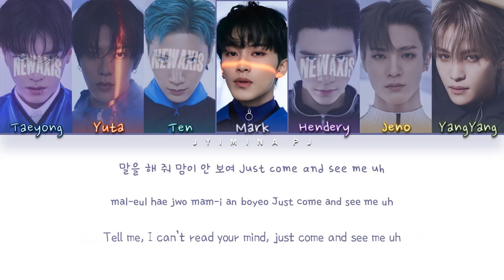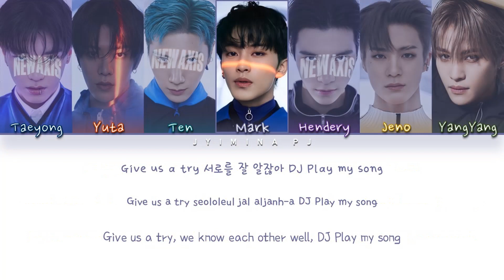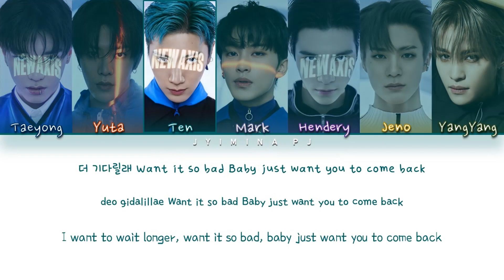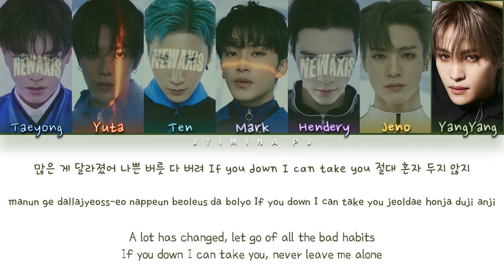NCT U (엔시티 유) - 'OK!' Lyrics (Color Coded_Han_Rom_Eng)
» Artist: NCT U
» Song ♫: OK!
» Album: Universe
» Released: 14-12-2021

» Members: Taeyong, Jeno, Mark, YangYang, Hendery, Ten, Yuta
» My bias: Taeyong, Jeno